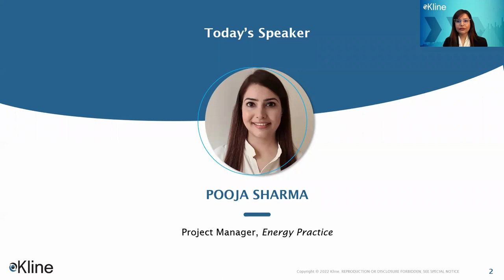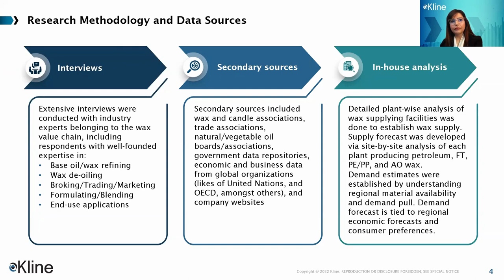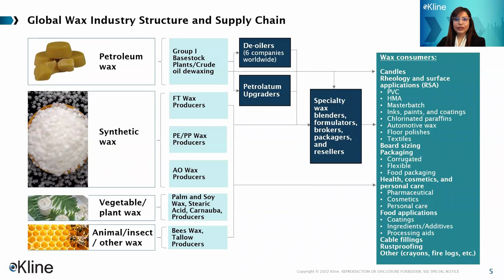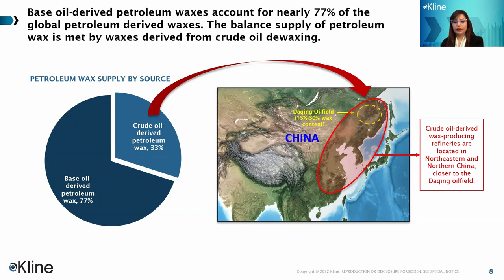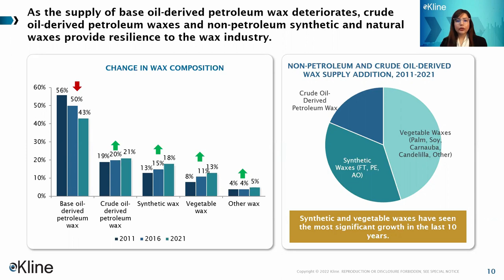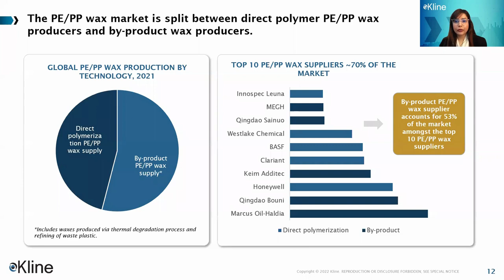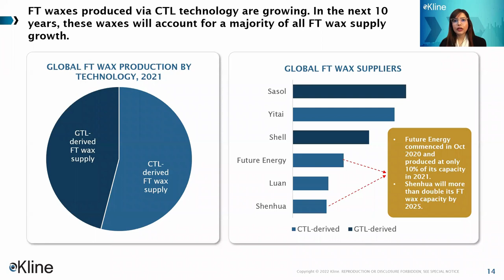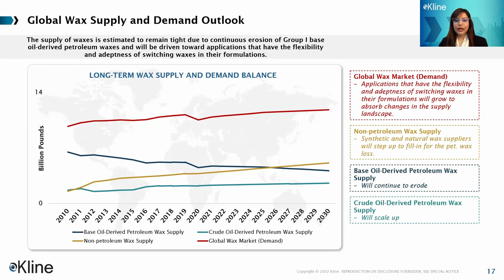Trends and Changes in the Global Wax Market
As the supply of base oil-derived petroleum waxes declines, will crude oil-derived petroleum waxes and non-petroleum synthetic and natural waxes continue to provide resilience to the wax industry? Watch this webinar to learn about:

• Structure of the global wax industry
• Current global wax supply scenario and its changing composition
• Trends in key wax applications
• Sustainability trends such as renewable and circular waxes
• Mid- and long-term views of wax supply and demand